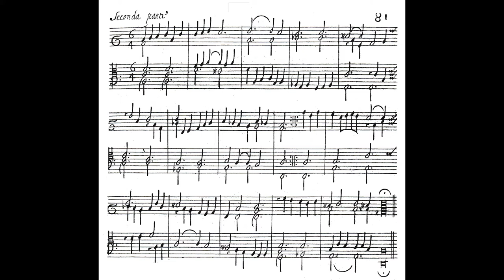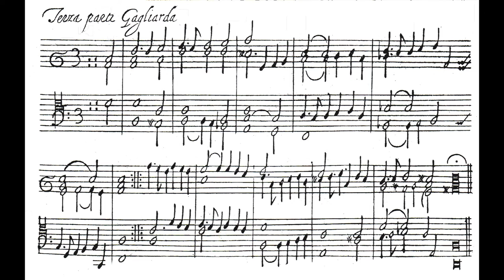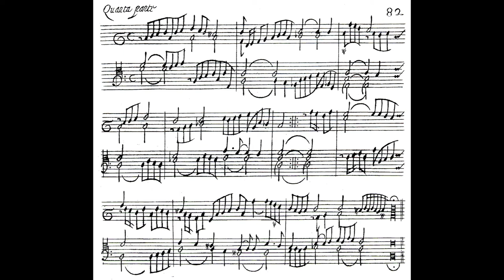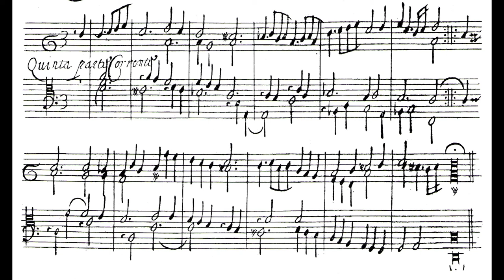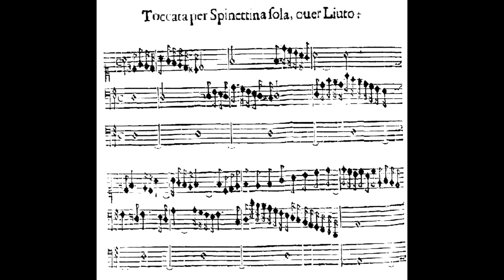Gérard REYNE, guitare - Concert Amnesty International, Neuville 1982 - 02/06 G. FRESCOBALDI (06:40)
________________________________ Girolamo FRESCOBALDI

Aria detta La Frescobalda :
Prima parte
Seconda parte (01:34)
Terza parte Gagliarda (02:27)
Quarta parte (03:12)
Quinta parte Corrente (04:51)
Aria (05:38)

AMNESTY INTERNATIONAL / Neuville, Genay
CONCERT / vendredi 22 octobre 1982, 20 h 30 /
Chapelle N.D. Bellegarde, 26 avenue Gambetta, Neuville sur Saône

GÉRARD REYNE, guitare

Programme

John DOWLAND
Queen Elizabeth's Galliard
A fancy
The frog galliard
Fantasie

Girolamo FRESCOBALDI
Prima parte, Seconda parte, Terza parte Gagliarda,
Quarta parte, Quinta parte Corrente

Sylvius Leopold WEISS
Sonate (Dresden IX, en ré majeur) :
Prélude, Allemande, Courante, Bourrée,
Sarabande, Menuets I et II, Presto

Heitor VILLA-LOBOS
Étude 5
Mazurka-chôro
Étude 7
Valsa-chôro
Étude 8
Gavotta-chôro
Étude 10

Isaac ALBÉNIZ
Granada
Cuba
Zambra granadina

Sylvius Leopold WEISS
Tombeau sur la mort de Mur Comte de Logÿ arrivée 1721
(« encore », incomplete)
guitar : José RAMIREZ (Madrid, 1970)